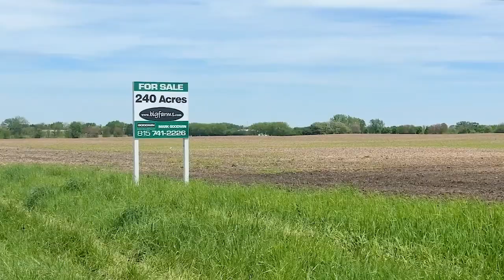240 Acres of Farmland in Peotone, IL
240 Acres of Farmland in Peotone, IL